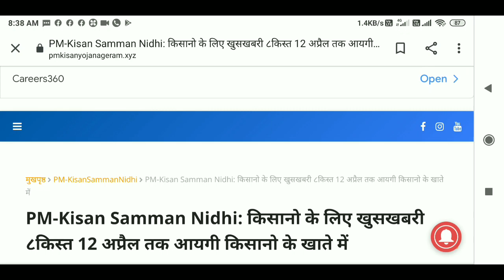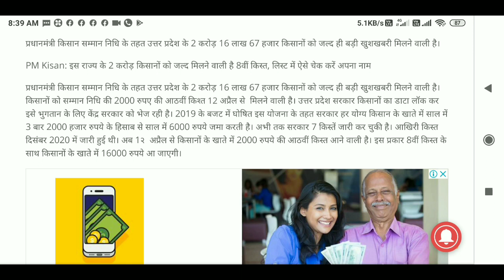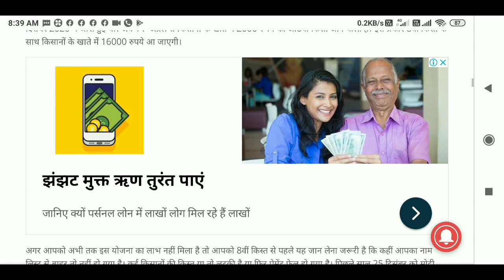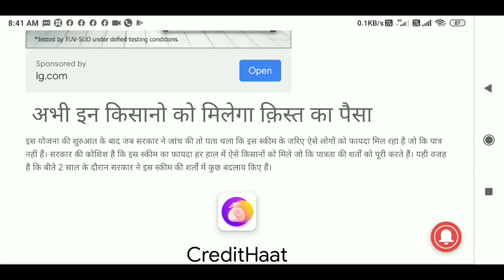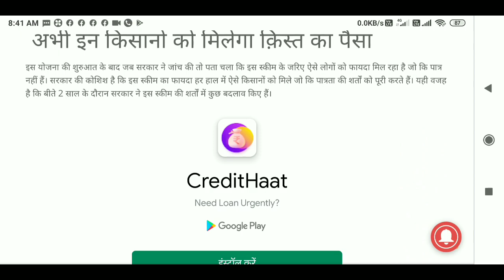pmkisan yojana की 8th किस्त इस दिन आएगी मात्र 2 दिन के सभी किसानों के अकाउंट्स में गिरने बाली है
RAJUGANGWAR
From – Uttar Pradesh ( India )
  youtobe